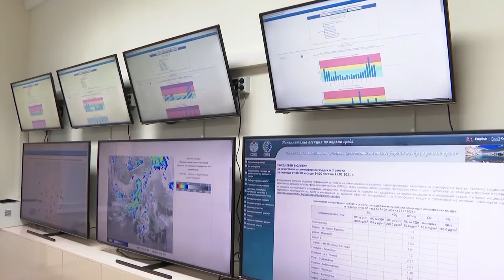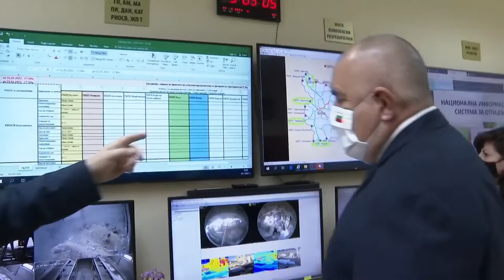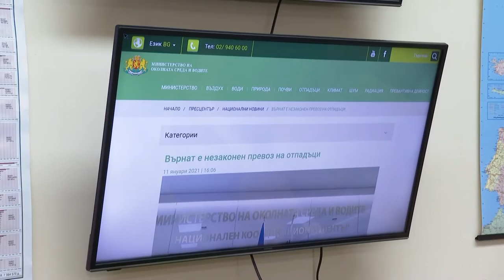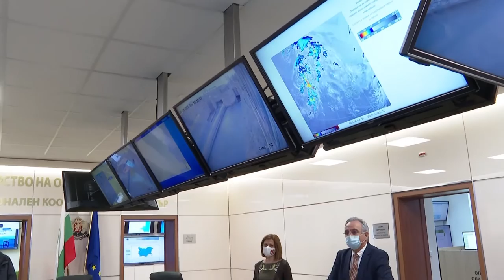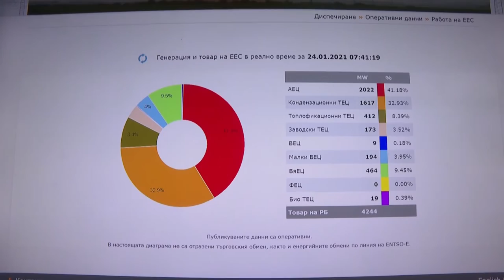Бойко Борисов откри обновения Национален координационен център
Премиерът Бойко Борисов откри обновения Национален координационен център в МОСВ

Премиерът Бойко Борисов днес откри обновения Национален координационен център в Министерството на околната среда и водите. Министър-председателят беше запознат с целите и функциите на центъра от министъра на околната среда Емил Димитров и заместник-министрите Славея Стоянова и Илияна Тодорова.

Националният координационен център е звено в МОСВ, което беше създадено от министър Димитров още през февруари миналата година с цел да се овладее незаконния внос на отпадъци и да се осъществи необходимата координация между всички контролни органи, включително Агенция „Митници“, Гранична полиция и РИОСВ. В резултат на дейността на звеното нерегламентираният внос на отпадъци беше овладян, като съотношението на нерегламентираните превози спрямо общия брой на превозите за внос на отпадъци от февруари до декември 2020 г. намаля от 11,6 до 1%.

Звеното осъществява и координация на дейността на МОСВ по наблюдение на комплексните и значими язовири с цел ефективно управление на водните ресурси и превенция на риска от наводнения.

С оглед на доказаната ефективност на центъра министър Димитров предприе разширение на неговата дейност, като той вече ще обхваща и контрола върху замърсяването на въздуха, включително контрола на оператори със значимо въздействие.

През последните няколко месеца центърът беше обновен и разширен с допълнителни зали, беше осигурено съвременно технологично оборудване, информационни системи и системи за видеонаблюдение, които предоставят възможност за непрекъснато наблюдение и контрол в реално време.

Първата задача, разпоредена от премиера Борисов на министър Димитров е НКЦ да изготви справки за всички нерегламентирани сметища в страната и за състоянието на язовирите в страната, включително и това на земеделските язовири. Министър Димитров пое ангажимент да пристъпи към незабавно изпълнение на поставените задачи. Информацията ще бъде докладвана на премиера на заседанието на Министерски съвет следващата сряда. По отношение на нерегламентираните сметища министър-председателят каза: „Да заделим средства, да пратим да ги изчистят един път завинаги и после контролът да бъде жесток“.